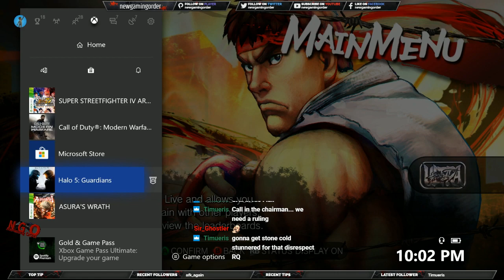Highlight: Ultra Street Fighter IV Rusty as Heck man!!!! very funny matchs